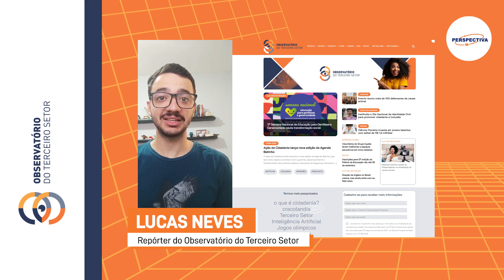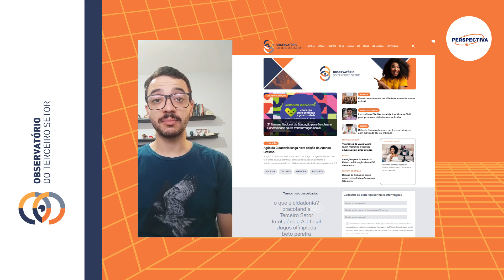Perspectiva | Parcerias e sua importância para o terceiro setor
Para conseguir manter a estabilidade de sua organização, as ONGs procuram diversificar suas formas de conseguir recursos. Entre as estratégias utilizadas pelo terceiro setor para melhorar seus resultados, está o estabelecimento de parcerias.

Para falar sobre parcerias e sua importância para o terceiro setor, convidamos para o Perspectiva desta semana (01/10):
Erika Sanchez Saez (Kika) - diretora-executiva do Instituto ACP;
Thiago Alvim - cofundador e diretor-executivo do Prosas;
Coluna: Marina Pechlivanis - sócia da Umbigo do Mundo e idealizadora da Plataforma de Educação para Gentileza e Generosidade e parceira do Observatório do Terceiro Setor com a live Gentileza e Generosidade.
O Perspectiva é um programa do Observatório do Terceiro Setor transmitido todas às terças-feiras, às 16h, pela Rádio Brasil Atual.

A rádio pode ser sintonizada na frequência FM na Grande São Paulo (98,9), no litoral paulista (93,3) e no noroeste paulista (102,7). Também é possível ouvi-la de qualquer lugar, por meio do

A apresentação foi do jornalista Joel Scala.